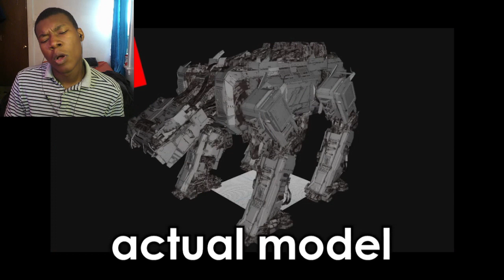Helldivers 2 WTF & Funny Moments! Ep #31 REACTION